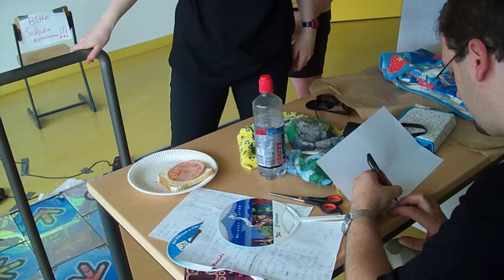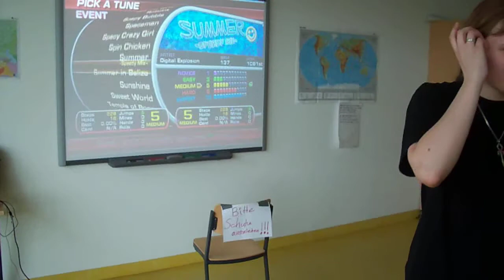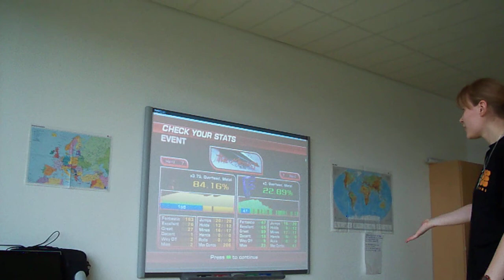Dokomi 2011 ITG Tunier - semifinals 1 (Lucie vs. Maik)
songs: bloodrush medium, the message hard